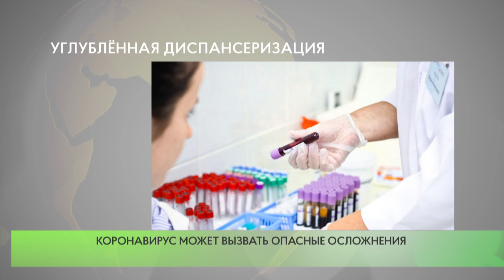Углублённая диспансеризация после СOVID-19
Жители Подмосковья старше 18 лет, переболевшие коронавирусом, могут пройти углублённую диспансеризацию. Это возможность  вовремя выявить обострение хронических болезней различных органов.